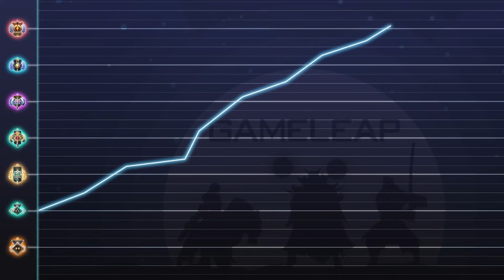NEW CARRY TIER LIST Patch 7.37B - Best Position 1 Heroes RANKED - Dota Meta 2 Guide